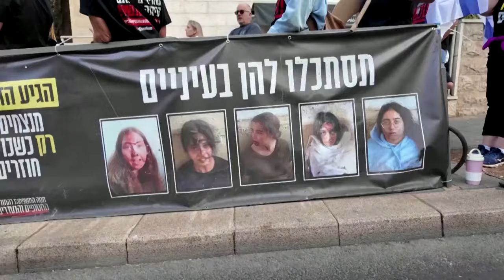Kämpfe zwischen Hisbollah und Israel am Jahrestag des Hamas-Massakers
Ein Jahr nach dem Überfall der Terrormiliz Hamas auf Israel hält der gegenseitige Beschuss der libanesischen Hisbollah und des israelischen Militärs an. Raketen haben dabei Beirut und Nordisrael getroffen.

Bildrechte Thumbnail: Reuters